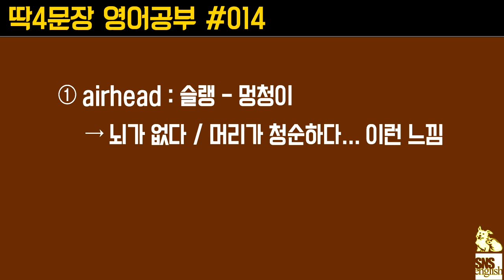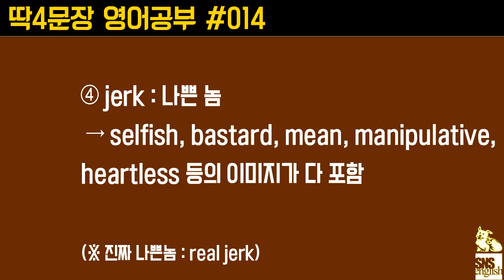걔 욕하지 마 - [딱4문장 영어공부] 14편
"멍청이/나쁜놈/망치다" 등등의 슬랭 영어 표현